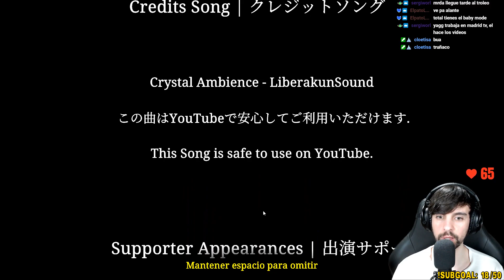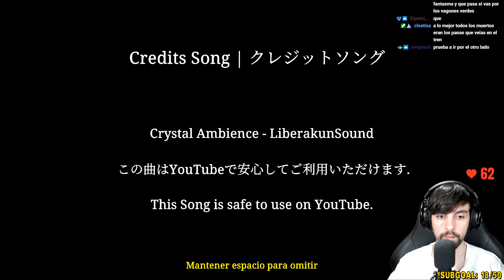Shinkansen 0 (Gameplay completo en español)